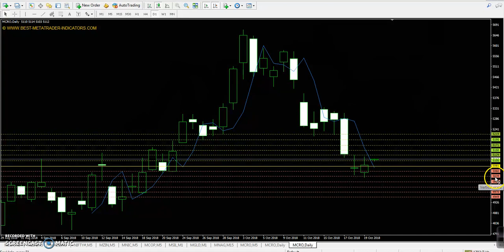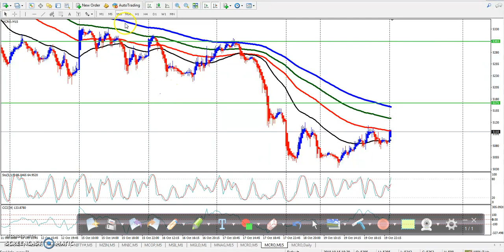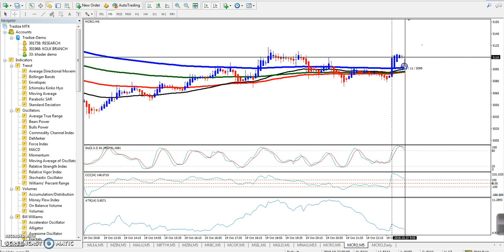Crude Oil Pivot Point, Market Trend & Range 22.10.2018